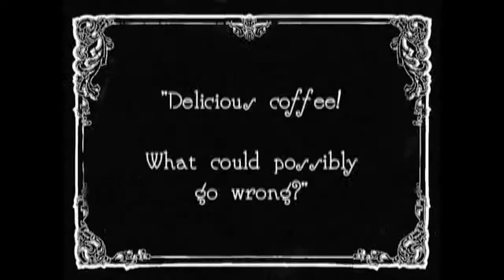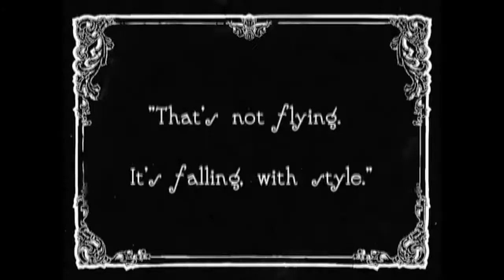CLS Law Revue Fall 2013 Trailer: Tort Story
Watch toys come alive, go on adventures, and learn timeless lessons about life, love, and friendship! Then, once the drugs wear off, come see Columbia Law Revue's Fall 2013 wild-and-wacky, vaguely-law-related romp-of-a-lifetime, "Tort Story."

Thursday, Nov. 14th at 8pm; Friday, Nov. 15th at 8pm; and Saturday, Nov. 16th at 8pm.